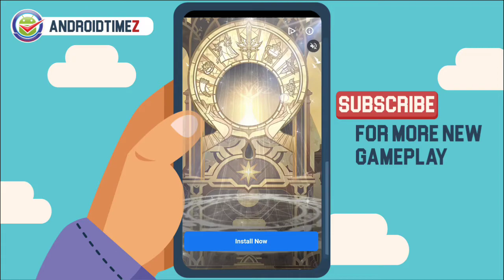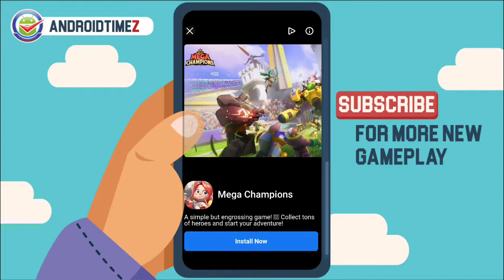Card Guardians: Deck Building Roguelike Card Game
Card Guardians is a roguelike deck building RPG game where each decision and card can turn the tide in a battle.